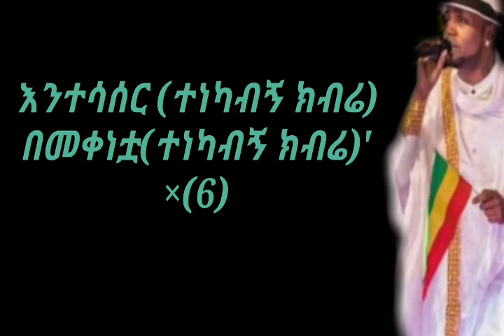Jacky gossay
Semalish wey